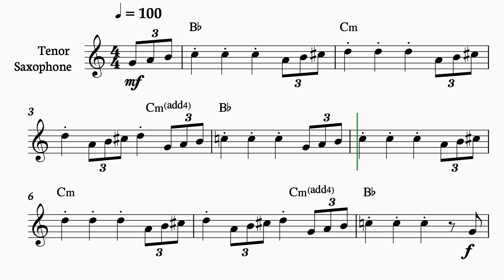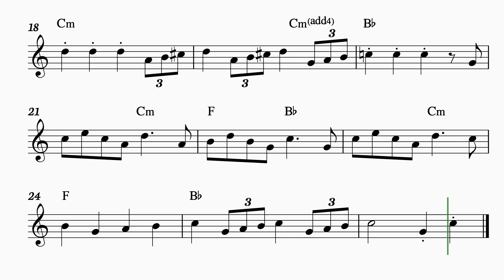🎃🎃🎃Addams Family - Halloween theme for Tenor Sax with sheet music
Welcome to Heisenberg_SheetMusic!